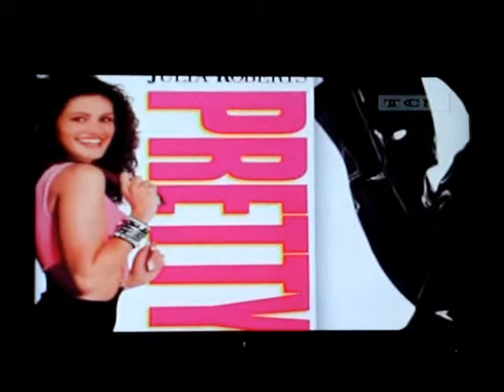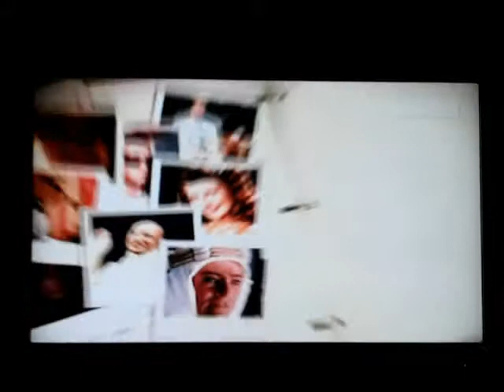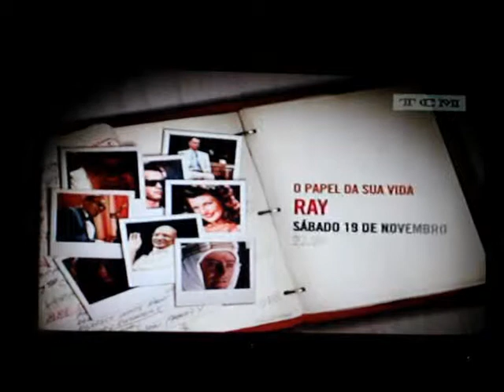The Role of Your Life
Many actors and actresses are without a doubt related to a role. This happens in a way that we can't imagine anyone else in their place. Far from being stereotyped, these examples found a way to stardom through their most famous roles.
This special aired in November, 2011 in TCM Latin America.